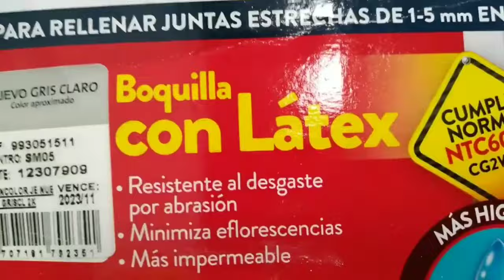cómo forrar una escalera con retal de cerámica.